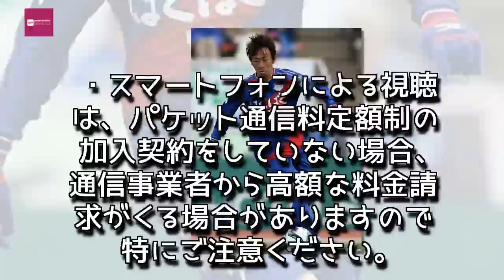Entertainment News 247 - 甲府の39歳MF石原克哉が今季限りで現役引退、FC東京戦後に会見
甲府の39歳MF石原克哉が今季限りで現役引退、FC東京戦後に会見
　ヴァンフォーレ甲府は12日、MF石原克哉(39)が2017シーズンをもって、現役を引退することが決定したと発表した。石原は韮崎高から順天堂大を経て、2001年に甲府へ加入。山梨県出身の生え抜き選手として、チームに貢献してきた。

　クラブによると、15日に行われるFC東京戦後に報道各社を対象に「石原克哉選手現役引退記者会見」を行う予定。記者会見の様子を甲府のオフィシャルスポンサー『株式会社フォネット』の協力の下、インターネット中継するという。

詳細は以下のとおり

■日時:2017年10月15日(日)17:00～(予定)

■インターネット中継について:

協力:株式会社フォネット

【注意(免責)事項】

・本中継の内容を許可なく他のウェブサイトや著作物等に転載しないでください。

また、著作権法で許された範囲を超えて複製しないでください。著作権法で許された範囲内で複製する場合でも、その複製物を目的外に利用したり、内容を改変したりしないでください。

・インターネット回線の状況やその他視聴者のパソコン環境等により、映像や音声が途切れる、又は停止するなど正常に視聴できない事があります。

・スマートフォンによる視聴は、パケット通信料定額制の加入契約をしていない場合、通信事業者から高額な料金請求がくる場合がありますので特にご注意ください。

・この放送は予告なく終了することがあります。,